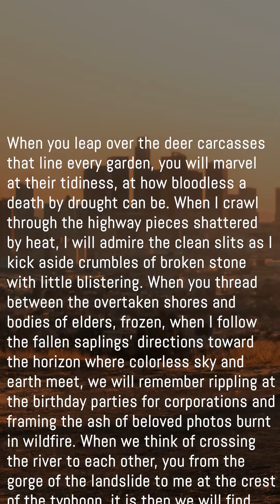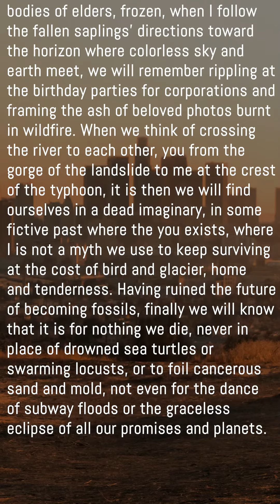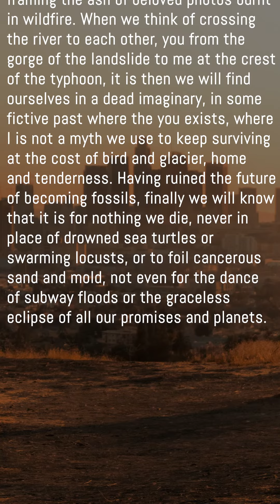The End of Crisis 【Daily Poetry Reading】